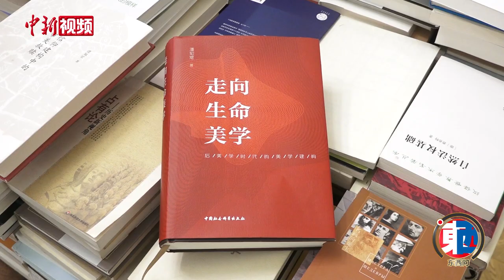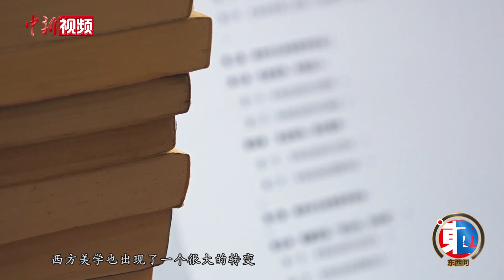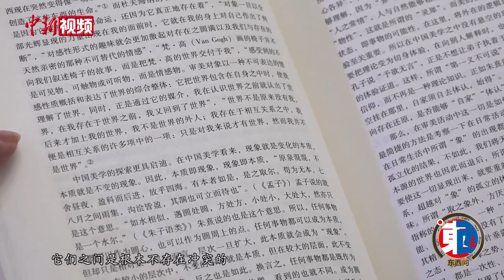【东西问】潘知常：全球化浪潮下的东西审美，可否走向“美美与共”？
音乐、艺术、人文的美是无国界的，美丑判断更不应成为攻击对方的手段。近日，中新社《东西问》栏目约访中国著名美学家、南京大学美学与文化传播研究中心主任潘知常。
潘知常说，美学是哲学的一个重要分支，是人类社会延续了数千年的悠久学科。虽然东西方的美学研究方法不同，但仍然有一个交流对话的平台。